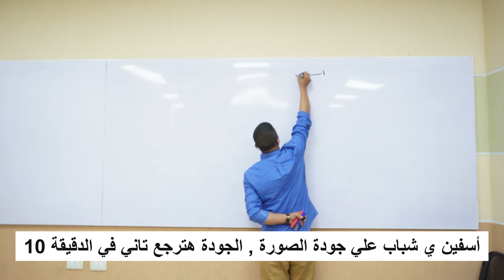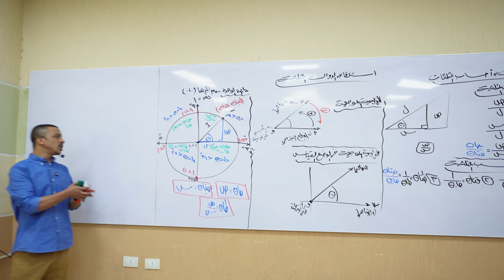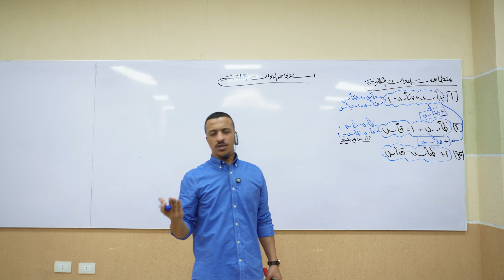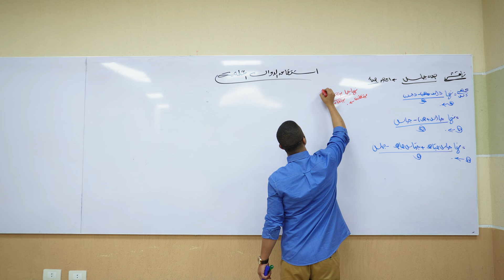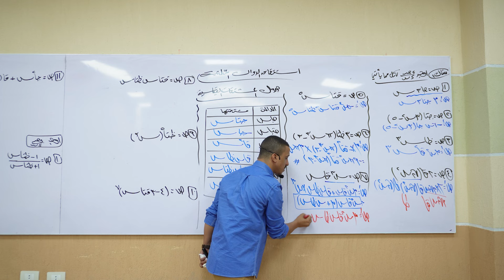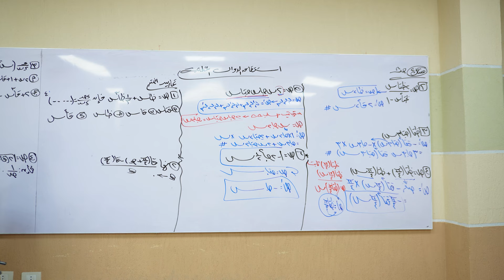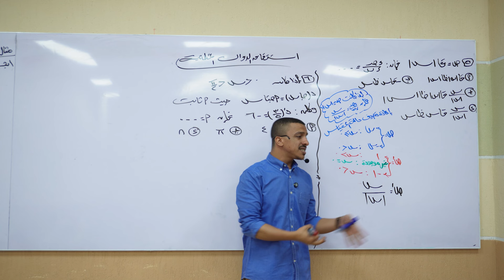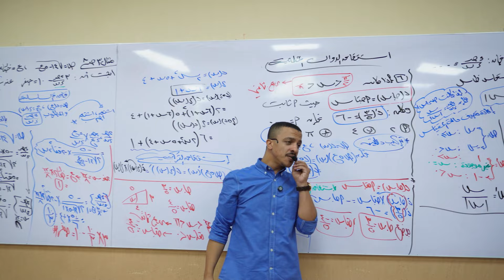الحصة الأولى تفاضل٢٠٢٥ - اشتقاق الدوال المثلثية - السير محمود الشامي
لينكات التواصل :
-قناة التليجرام

-بيدچ الفيسبوك (هينزل عليها مواعيد كل حاجة وكل جديد)

-أكاونت التيك توك (هينزل عليه ريلز تركات من المنهج ونصائح وهطل عليك طلة بهية كل شوية)

-أكاونت الانستاجرام (بنزل ستوريز وأسك وممكن تتواصل معايا من خلاله هناك)

-أكاونت الفيسبوك (معرفش ليه بس لو احتاجتني هتلاقيني برضو هناك)